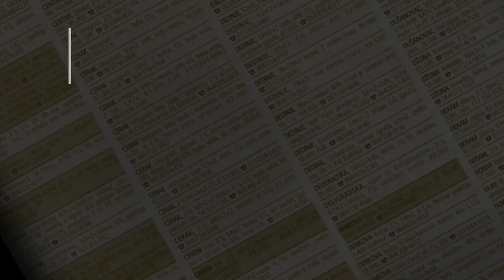prodaja stanа Vidikovac - padina 50m - Rakovica Beograd